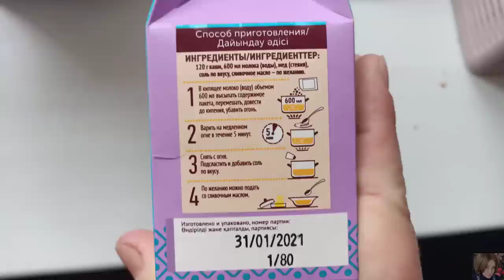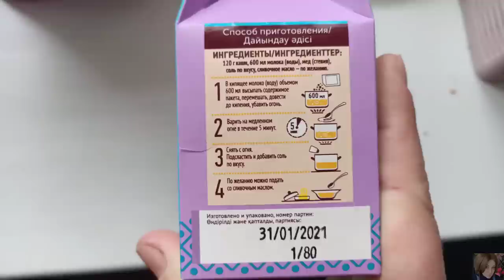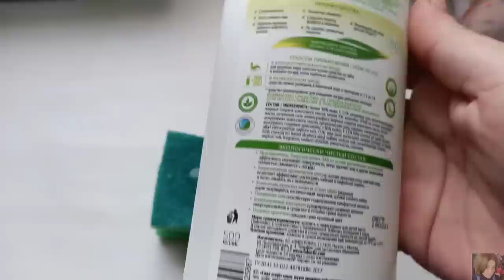❤️ FABERLIC ТЕСТИРУЮ НОВИНКИ 5 КАТАЛОГА / НОВЫЕ МАСКИ ДЛЯ ЛИЦА-ПОДРОБНЫЙ ОТЗЫВ / СЕРИЯ Dream Therapy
ВСЕМ ПРИВЕТ!!!
В этом видео вместе протестируем новинки фаберлик по 5 каталогу. Новые маски для лица-для какой кожи, какой эффект, какая лучше. Серия Dream Therapy, новый крем из серии Love, гель для мытья посуды и многое другое!